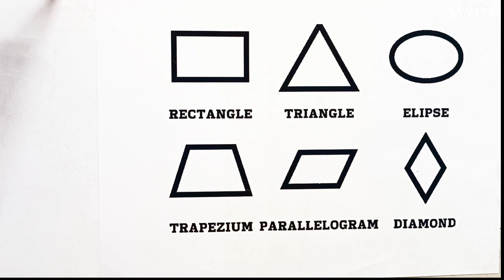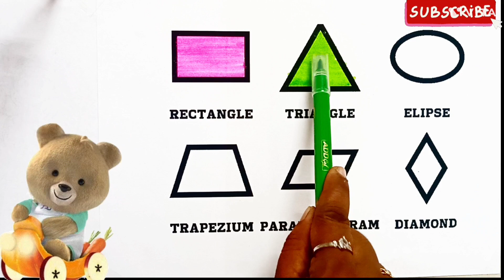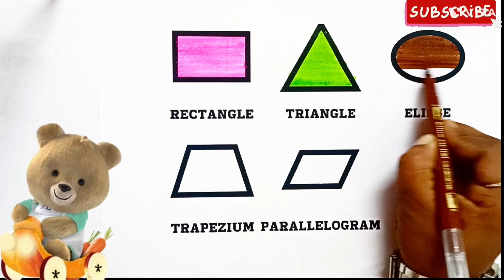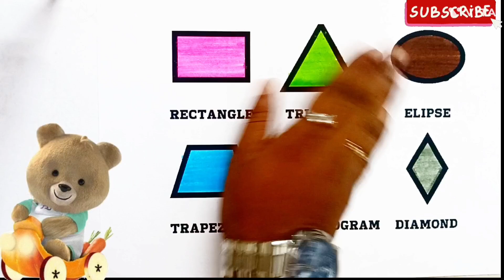Learn 2d Shapes ,shapes for kids &Toddlers | shapes drawing | preschool learnings ,part 10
Learn to draw 2d shapes, colours for kids | Toddler learning videos , 2d shapes song  , preschool learning

learn shapes , colors for kids & toddlers | 2d shapes for drawing ,preschool and kinder garden learning videos

shapes :
TRIANGLE
 OCTAGON
RECTANGLE
OVAL
CIRCLE
STAR
SQUARE
RHOMBUS
PARALLELOGRAM etc.